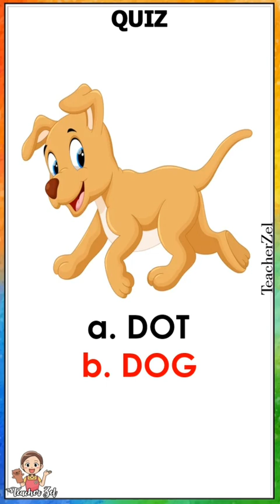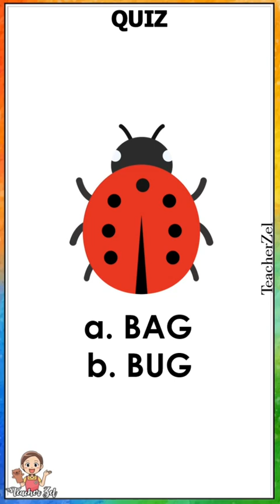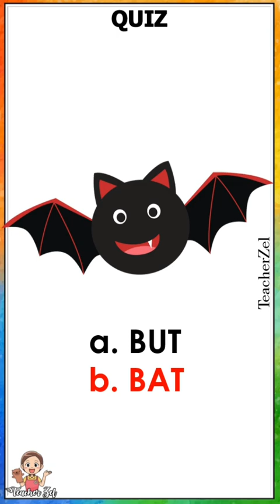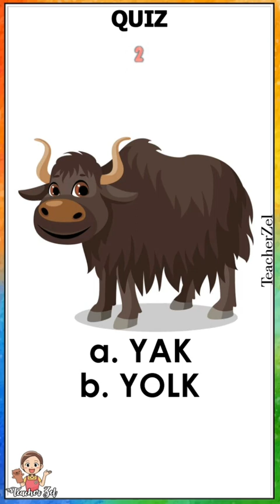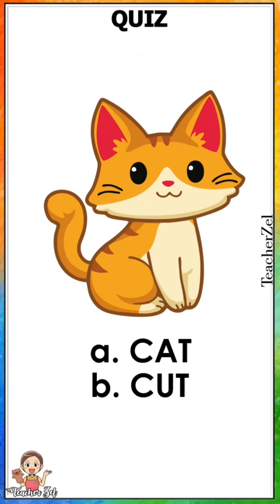QUIZ v8 FOR PRE SCHOOL AND KINDERGARTEN